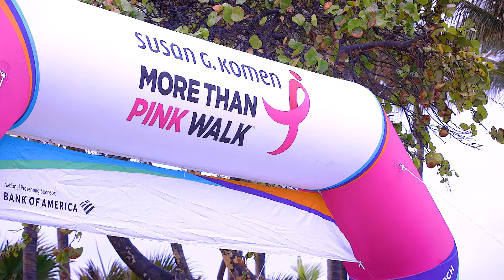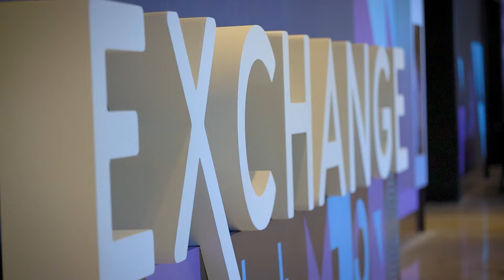2024 Exchange: Blueprint for Growth